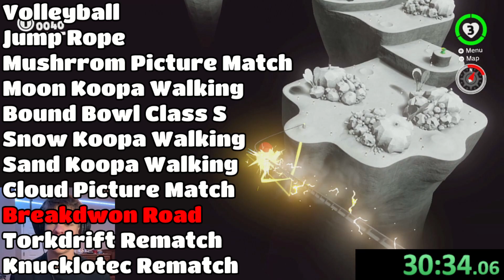I Created the Worst Mario Odyssey Challenge